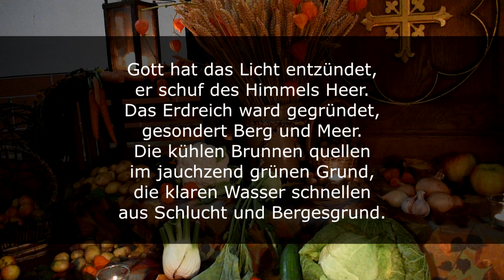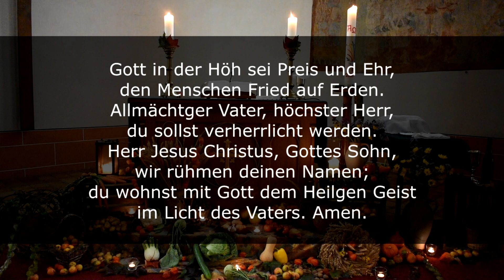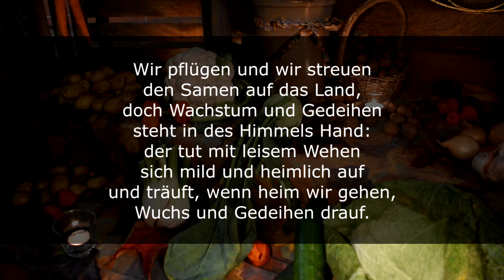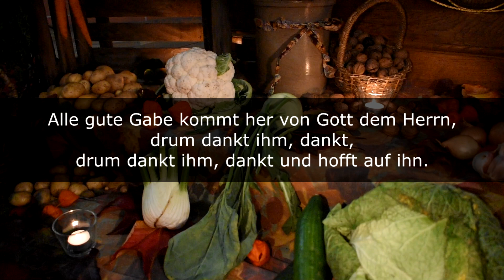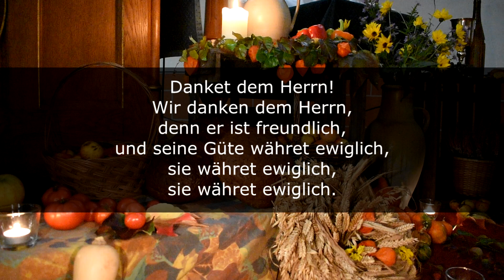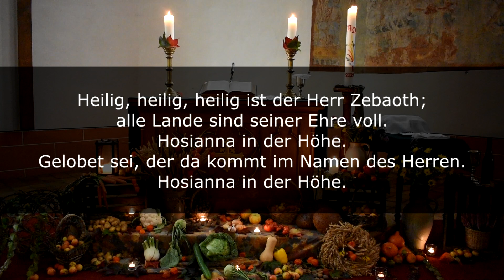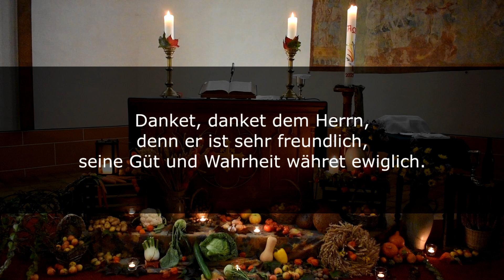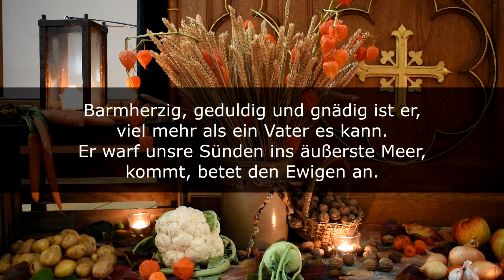St. Anna Kirche in Steeg - Online-Erntedank-Gottesdienst, 23.10.2022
In dem Online-Gottesdienst zu Erntedank laden wir herzlich zur Feier des Abendmahls ein. Wer daran teilnehmen möchte, möge sich bitte vor dem Gottesdienst etwas Brot und Wein oder Traubensaft bereitstellen.

EG 180.2 Gott in der Höh sei Preis und Ehr (Text: Ökumenische Fassung 1971 nach dem Gloria in excelsis Deo 4. Jh.
EG 508, 1+3-4 Wir pflügen und wir streuen (Text: nach Matthias Claudius 1783 / Melodie: Hannover 1800)
EG 333, 1-4 Danket dem Herrn (Text: Karl Friedrich Wilhelm Herrosee vor 1810 / Melodie: Karl Friedrich Schulz 1810)
EG 229, 1-3 Kommt mit Gaben und Lobgesang (Text: Detlev Block 1988 nach dem englischen Let us talents and tongues employ von Kaan 1975 © Strube Verlag, München / Melodie: Doreen Potter 1972 nach einem Volkslied aus Jamaica © Stainer & Bell, London (GB))
EG 185.3 Heilig, heilig, heilig ist der Herr Zebaoth (Melodie: Steinau/Oder 1726)
EG 190.2 Christe, du Lamm Gottes (Melodie: Martin Luther (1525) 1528)
EG 336 Danket, danket dem Herrn (Text: nach Psalm 106,1 / Kanon für 4 Stimmen: 18. Jh.)